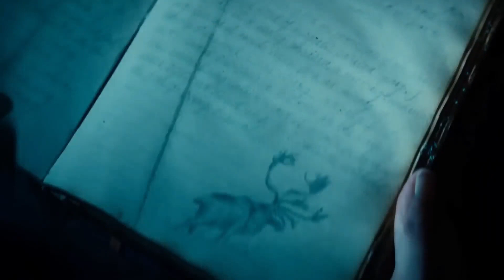Human Takes the Body Shape of Animal Sweet Tooth Season 2 Explanation in Hindi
All copyrighted content used in this channel such as images, music, and video clips, belong to their respective owners and are used under the Fair Use doctrine of United States copyright law. This channel does not claim any ownership over the copyrighted content used in this video.
crdited by
 Based on: Sweet Tooth; by Jeff Lemire
Cinematography: Aaron Morton; Dave Garbett; John Cavill; Rob Marsh
Genre: Fantasy drama; Post-apocalyptic
Original network: Netflix